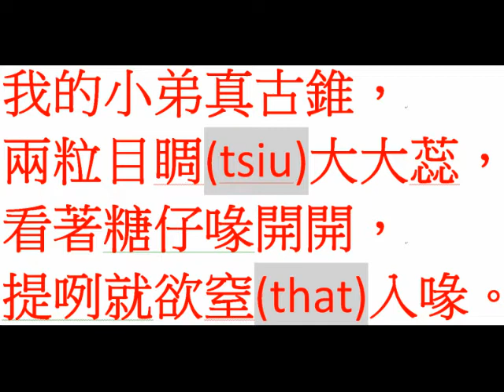國民小學台語教材09(共60)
第二冊第四課
國民小學
台語教材(9/60)
第二冊第四課
小弟(台語文)
我的小弟真古錐，
兩粒目睭(tsiu)大大蕊，
看著糖仔喙開開，
提咧就欲窒(that)入喙。
練習：
目眉、目睭、耳仔、
鼻仔、喙、喙齒、
喙脣、喙舌。
我用目睭看冊，你用耳仔聽音樂，
伊用喙唱歌。
你佗位咧疼？　我的喙齒足疼的。